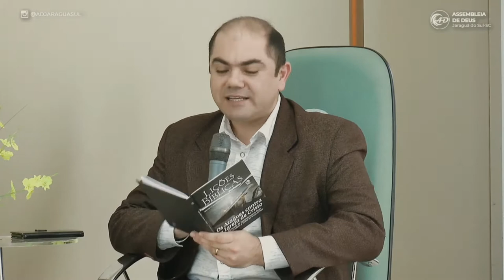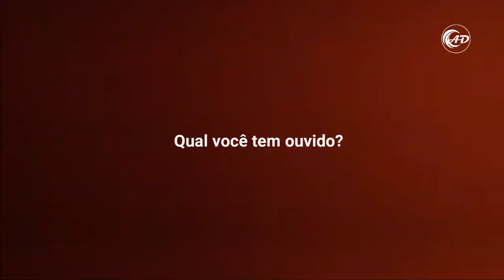Lição 3 - A Sutileza da Imoralidade Sexual - 3º Trim. 2022